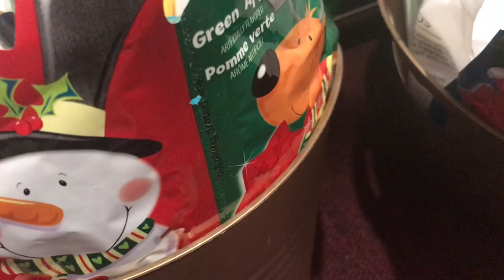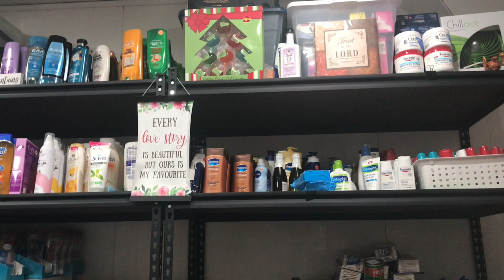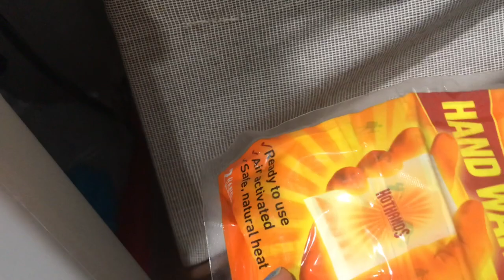I Made Four Christmas Gift Baskets for My Neighbor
Made gift baskets for the holidays for a neighbor